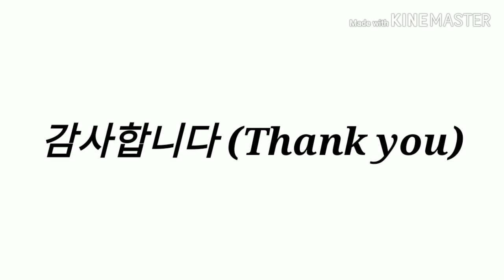KPOP#3 ASTRO Yoon Sanha Instagram Pictures ♡ | Part 1 | Ang cute ♥